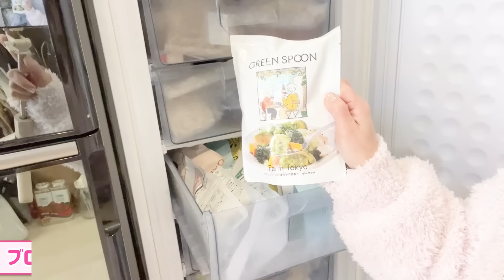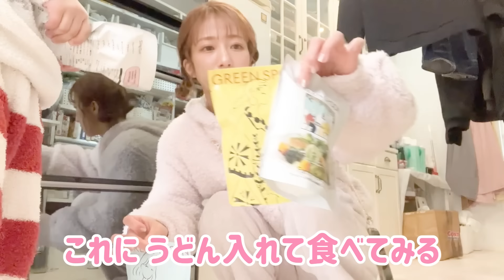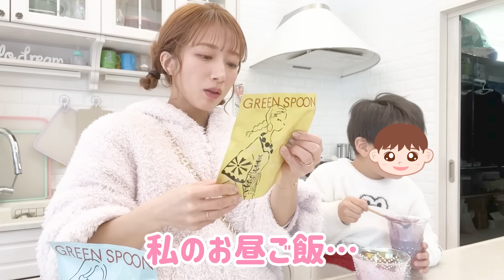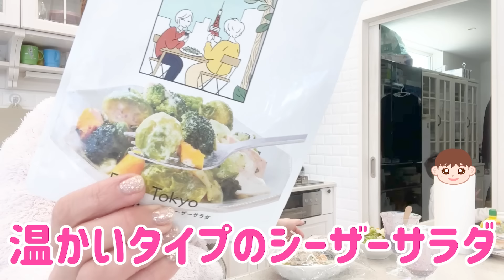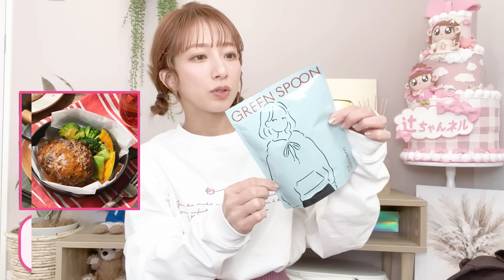【辻のランチ】超偏食な幸空がスムージー初チャレンジ！？【スムージー、キーマカレー、シーザーサラダ、鶏すき鍋】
今回はSNSでもとっても話題のGREEN SPOONさんにご提供いただきました！

限定セットは期間＆数量限定での発売とのこと！
お得すぎるので5日限定☺️

おかずにサラダにスムージと、、、たくさんの種類が選べてなんと1食450円！！！
※1食付いてくるので、実質1食あたり415円！※

とってもお得なので早めにチェックしてね！

おっきなゴロゴロ野菜が入った贅沢冷凍おかずシリーズ🥬🍅
自分なりのアレンジを入れて食べることもできるし、家族で好きなものを選んで食べたりできるから冷凍庫にストックしてほくとホントに助かります！
私の激推しは動画内でも飲んでたスムージーだよ☺️